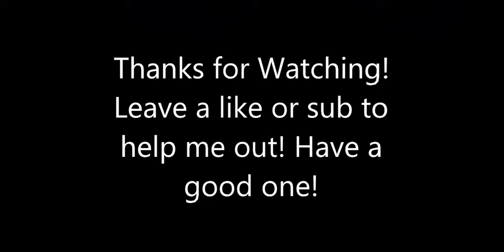Warcraft 3 Reforged "Night Elf Campaign Chapter 1-3"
(No Commentary)
Night elves are my favorite to play. Moving the base around makes building anywhere easily fixable.